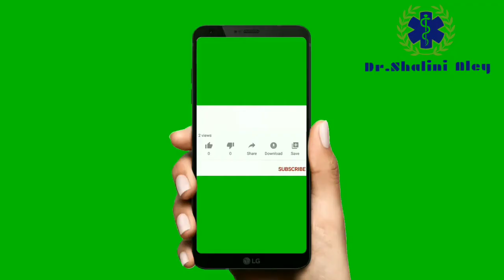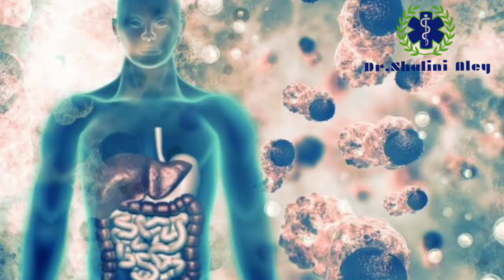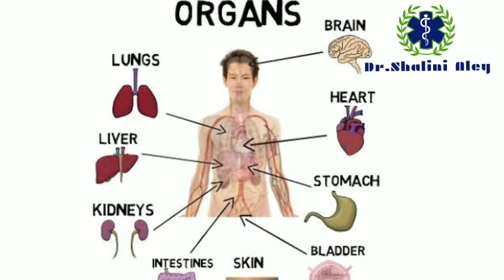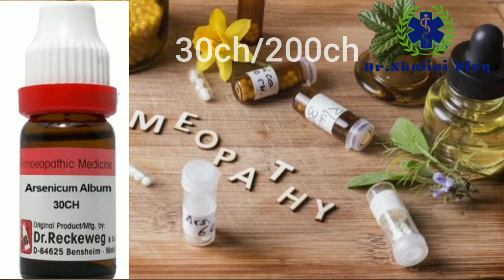रोग प्रतिरोधक क्षमता/Boost your Immune System for against all Infections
Regards
Dr. Shalini Aley